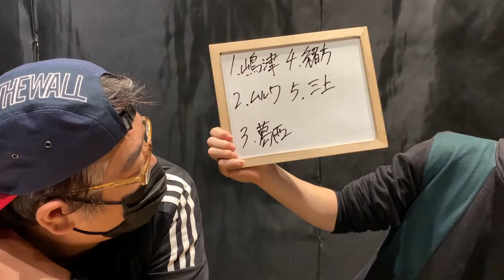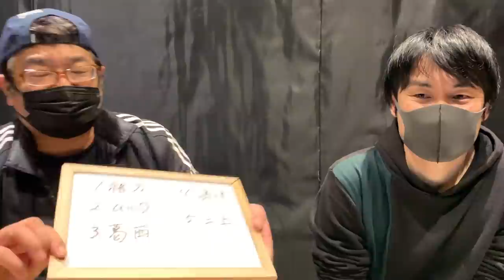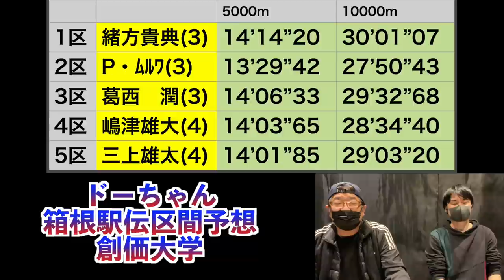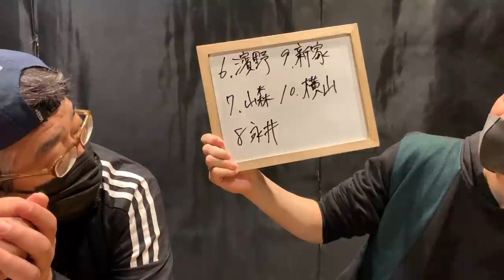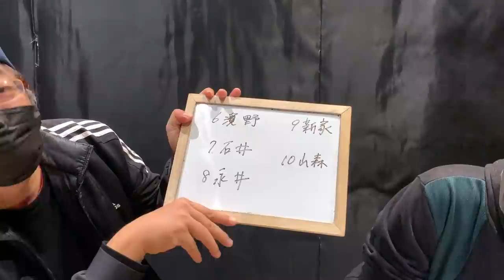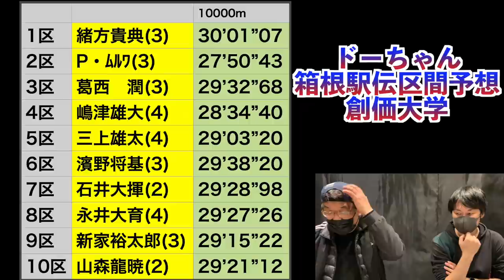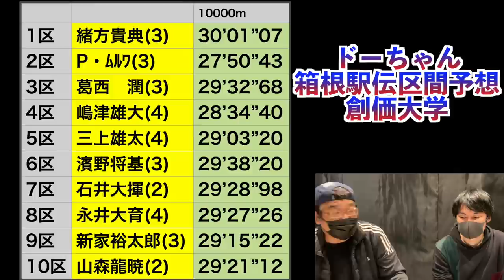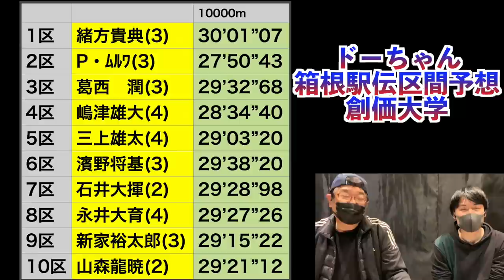【箱根駅伝2022】またも番狂わせはあるのか！？箱根駅伝区間予想！創価大学編！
前回は度肝を抜く快走を見せてくれた創価大学！
今回は一体どうなるのか！？是非皆さんの区間予想もよろしくお願い致します！

スポーツ大学院とは→福岡で一番スポーツを語れる箱根駅伝視聴歴35年のドーちゃんをはじめ,
2001年スポーツバーをオープンさせ福岡のスポーツを盛り上げてきたコータロー、17年に渡りライブハウスの運営エンジニアとして活躍しているヨッシーが運営しているチャンネルです！どうぞ末長く仲良くしてください！😊😊😊

駅伝以外のスポーツやバラエティのチャンネルです。